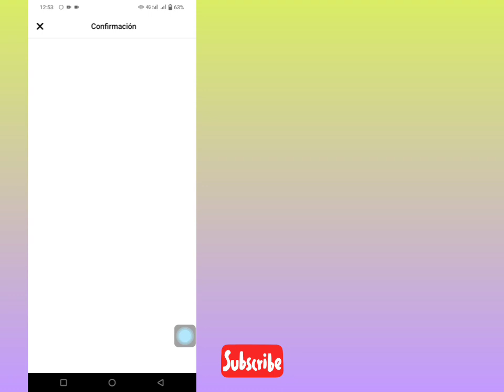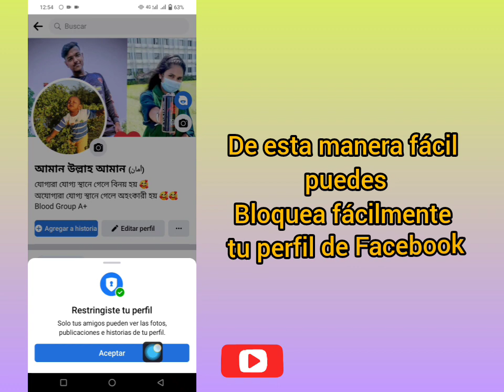Cómo bloquear su perfil de Facebook 2023 🔴 Cómo bloquear tu perfil de Facebook (nueva actualización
Cómo bloquear tu perfil de Facebook (nueva actualización) | Bloquea tu perfil de Facebook
Cómo bloquear el perfil de Facebook (2021) | Cómo GUARDAR tu perfil de Facebook (2023
Cómo bloquear su perfil de Facebook - 2023 | Cómo bloquear mi perfil de Facebook
DESACTIVA LOS COMENTARIOS Y REACCIONES DE TU FOTO DE PERFIL DE 👉FACEBOOK desde tu TELEFONO😱😱|2023
Cómo restringir su perfil de Facebook (2022) | Cómo bloquear tu perfil de Facebook
Cómo PONER MI PERFIL DE FACEBOOK TOTALMENTE PRIVADO 2023

 En este video, te mostraré “Cómo bloquear tu perfil de Facebook (nueva actualización) | Bloquea tu perfil de Facebook” mira este video completo y aprende esto sigue todos mis pasos sin omitir.
 Es más importante para todos los usuarios de Facebook.